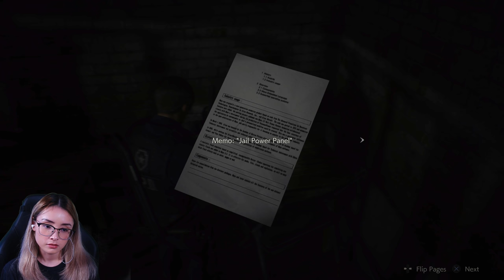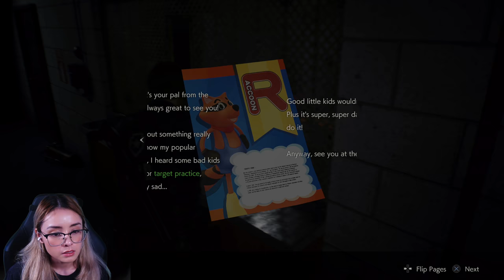Happy Halloween! | Creepy, Gory, Horrific | Resident Evil 2: Remake PS5 4K Part 3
Happy Halloween!  Here is part 3 of our let's play Resident Evil 2 playthrough on the PS5 in 4K.
A part of this was from a live stream with some other parts recorded offline.  In case you're new, horror games are very scary for me and I get so jumpy.  I got used to it and did better after RE8 (so I thought), but for some reason this game really brings back the haunt.
Thanks again for watching and stay safe!
P.S. Higher res might still be processing.